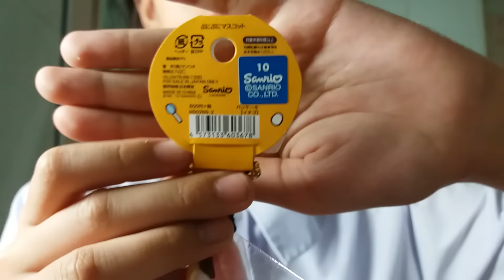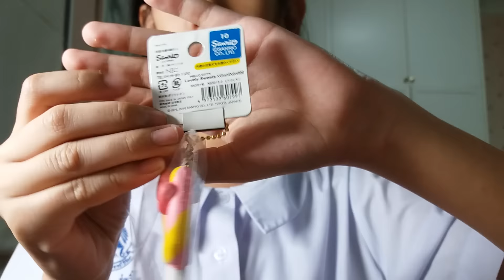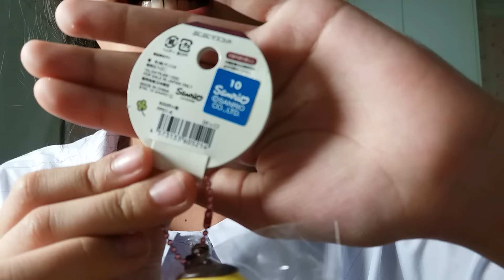รีวิวสกุชชี่แท้ล็อตใหม่ 🆔nn_sqshop